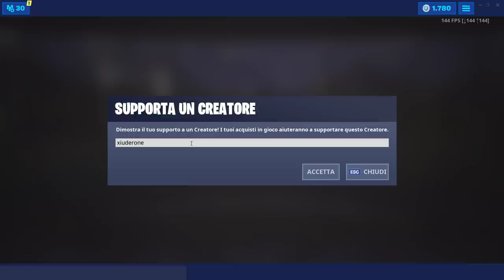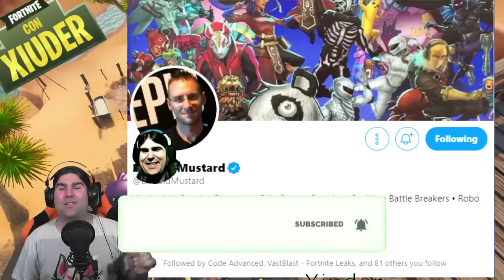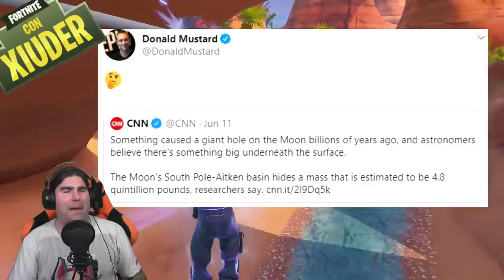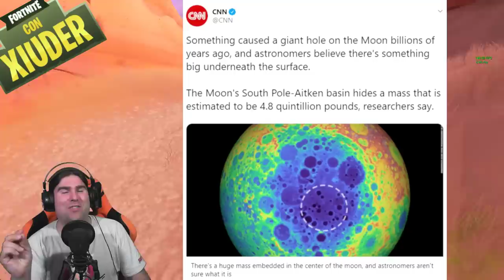TRAMA SEASON 10 FORTNITE! + NEWS EVENTO MOSTRO PICCO POLARE! (FORTNITE SEASON 9)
GRANDI NOVITA' per la SEASON 10 di FORTNITE! DONALD MUSTARD SVELA QUALCOSA! Vediamo anche LE NEWS dall'ER di LOS ANGELES!

BENVENUTO!

➜ Motherboard: MSI Z97M GAMING
➜ GPU: NVIDIA GeForce GTX 970
➜ Cuffie: TRUST GXT 393 MAGNA
➜ Mouse: TRUST GXT 188 LABAN
➜ Tappetino: OMEN Mouse PAD 300
➜ Tastiera: TRUST GXT 890 CADA
➜ Microfono: TRUST GXT 252+ EMITA PLUS
➜ Sedia: AROZZI Torretta Orange
➜ Desk: AROZZI Arena-Green
➜ Webcam: Microsoft Lifecam Studio
➜ Handcam: Microsoft Lifecam HD-3000
➜ Monitor(2x): MSI OptixG24C LED Gaming Monitor 24''

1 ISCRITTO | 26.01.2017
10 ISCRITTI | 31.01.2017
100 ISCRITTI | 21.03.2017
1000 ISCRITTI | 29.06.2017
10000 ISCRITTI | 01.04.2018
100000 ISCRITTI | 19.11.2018